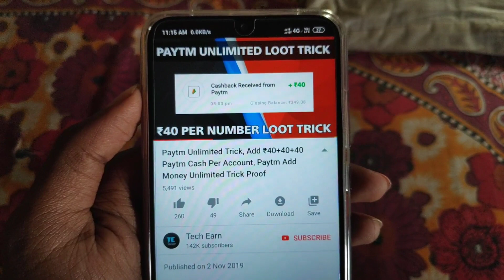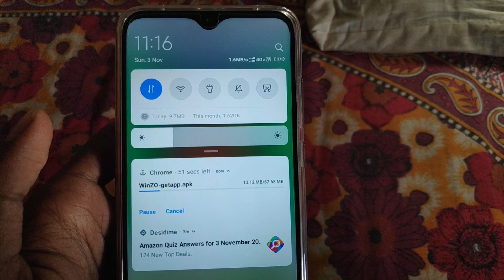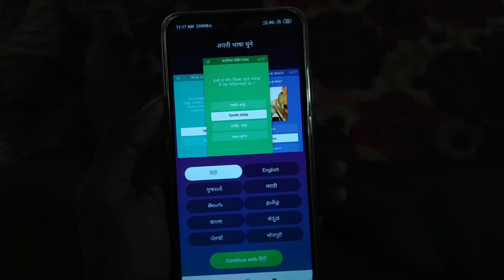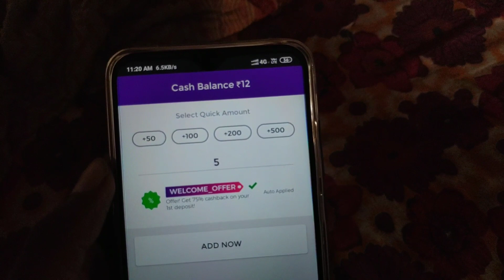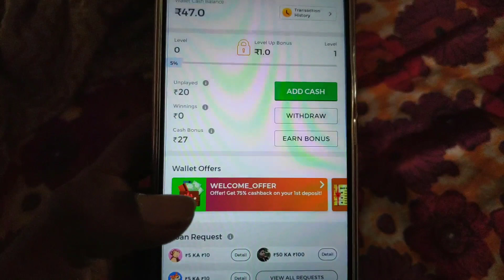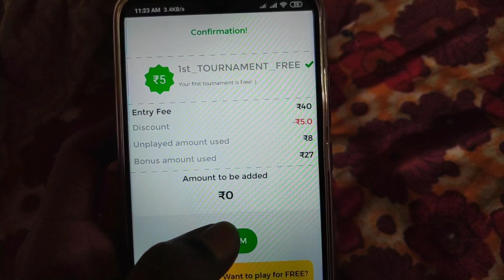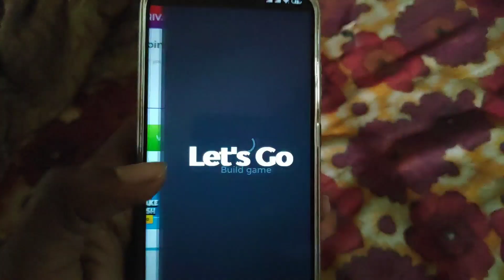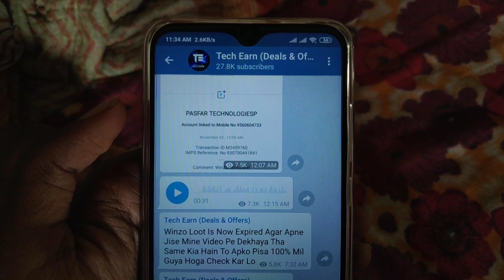Paytm Add Money Trick, Add ₹34+34+34 Paytm Cash Directly In Paytm, Live Proof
New Winzo Loot Trick ₹34 Paytm Cash Per Number New Working Trick.

Quarry Solved
Paytm Cash,
Paytm Add Money,
Winzo App Loot,
Winzo Gold Loot Trick,